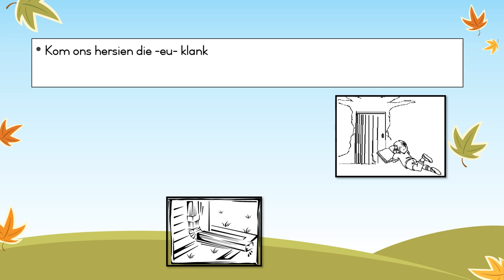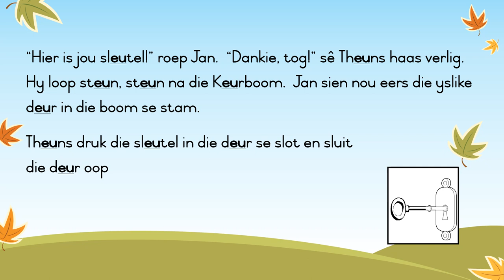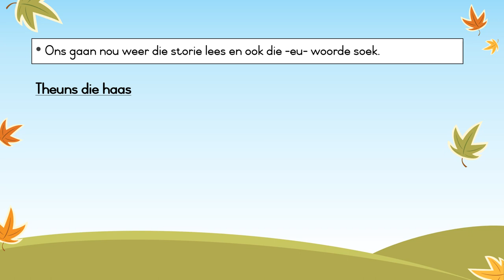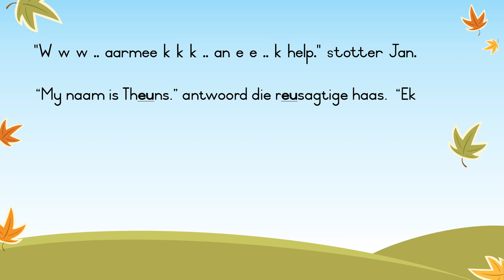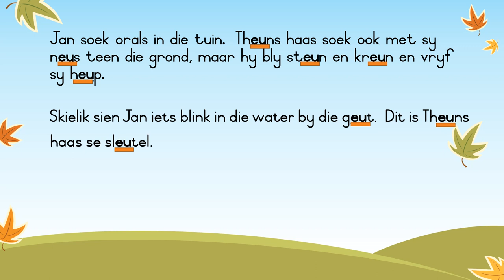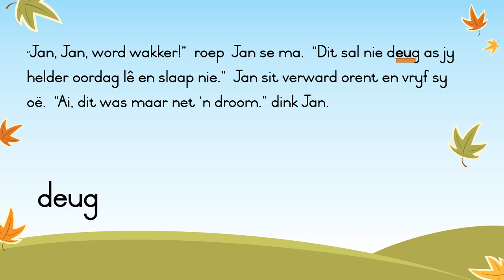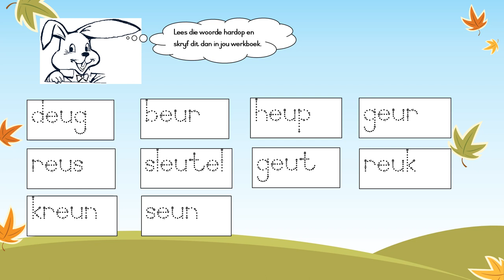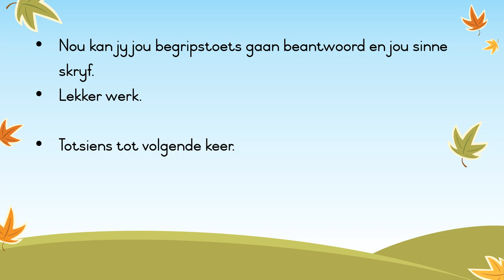Graad 2 Afr Huistaal Kw 2 Les 1 vir Youtube Hersien van klanke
Gr 2 Kw 2 Les 1:
Lees 'n storie en beantwoord vrae. (Begripstoets)
Hersien van die -eu- woorde.  Soek die -eu- woorde in die storie en onderstreep dit.  Bou -eu- woorde.  Lees woorde en skryf dit neer en skryf jou eie sinne.  Gebruik van komma wanneer met 'n "Ja" of 'n "Nee" geantwoord word.